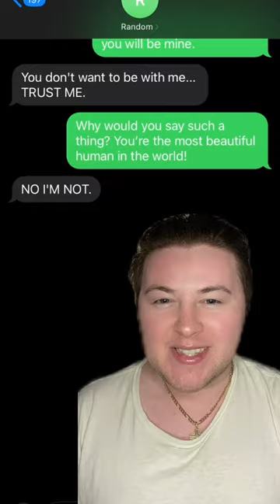Texting Random Numbers!📱😂: FINDING LOVE!!!😍